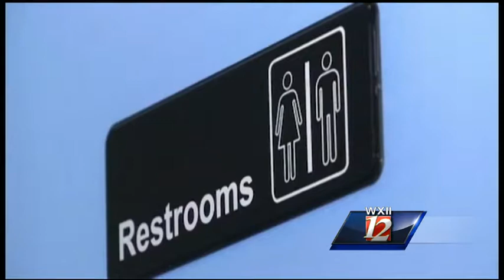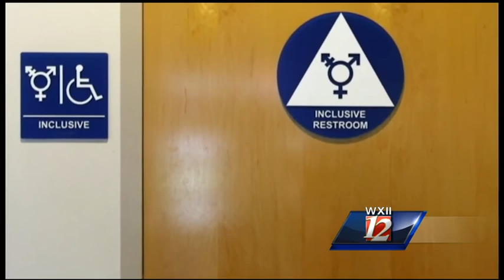PM Update: NC sued over House Bill 2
Less than a week after Gov. Pat McCrory signed a law barring local governments from passing their own ant-discrimination rules, the state has been sued.